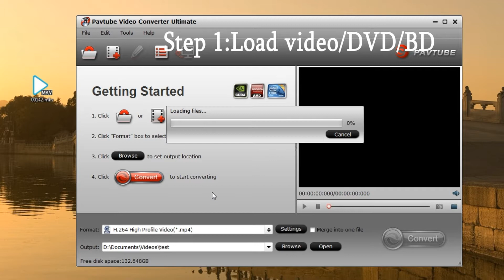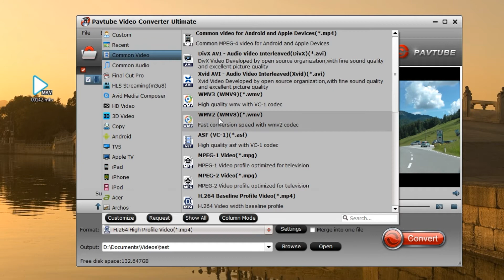Best Home Theater Projectors of 2017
Are you searching for one Home Theater Projector? You will find a perfect one in this video. It will give you some tips for choosing a Home Theatre Projector. And it offers you quick guide to create yourselves’ video library by convert common video, coping BD/DVD discs. More details welcome to our official link to know in depth.

Still wanna to know more about 2017 best Home Theatre Projector?